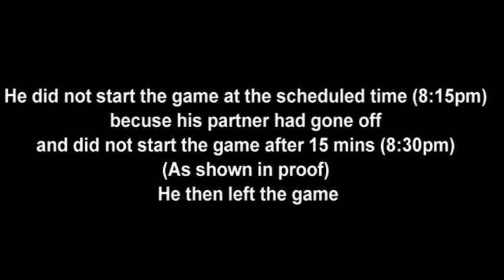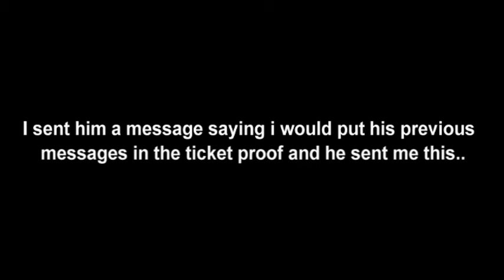Dispute Proof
He did not start the game on time becuse hispartner was off, in the rules it states that if they do not start the game in 15 minutes they forfiet the first map. 15 mins after we joined he did not start and left the game and did not invite us again after sending me messages claiming he will vote for himself on the CMRS.